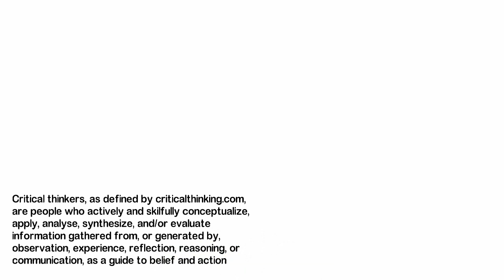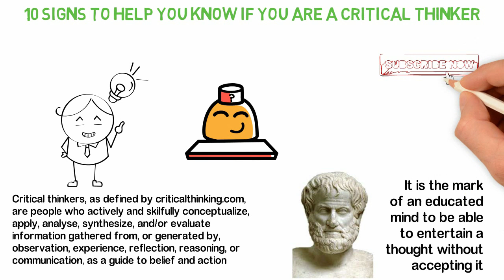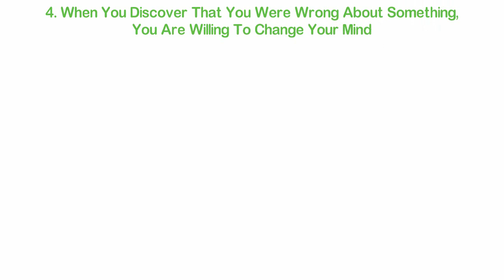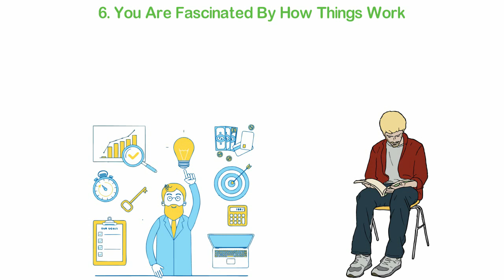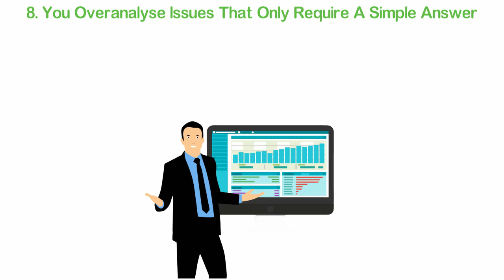10 Signs You Are A Critical Thinker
Critical thinkers, as defined by criticalthinking.com, are people who actively and skilfully conceptualize, apply, analyse, synthesize, and/or evaluate information gathered from, or generated by, observation, experience, reflection, reasoning, or communication, as a guide to belief and action. They are people who analyse facts to form a judgment.
Critical thinkers are people who see things from different perspectives, find multiple solutions to one problem and solve it much quicker.
Aristotle said, "It is the mark of an educated mind to be able to entertain a thought without accepting it."
So, how do you know if you are a critical thinker?
In this video, I’ll share with you 10 signs to help you know if you are a critical thinker. This, I believe will help you become a successful person.

If TEMPyou're between teh ages of 15 and 40, we invite you to join our new channel, Under40 TV for inspiration and wisdom to live a meaningful, rich & successful life.